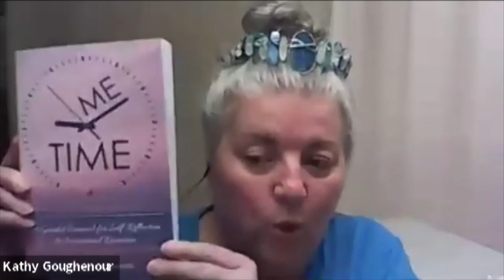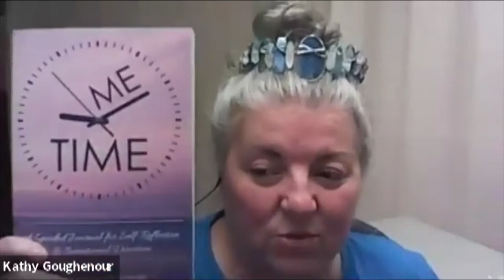Dare to Leap Podcast featuring Stephanie Oquendo |Kathy Goughenour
Have grace with yourself. ~  Stephanie Oquendo

Stephanie Oquendo is a passionate business owner, mom, and author while balancing a busy corporate career.

With there only being 24 hours in a day, where does Stephanie find the time to achieve so much?

She shares how she sets her intentions, why self-care should be a non-negotiable for you, and so much more!

Here's your links to Stephanie:
Evolutionizemedia.com/podcasts/dare-to-leap
Me Time: A Guided Journal for Self-Reflection & Intentional Direction, by Stephanie Oquendo

🔗LET’S CONNECT!
Video by Edie Clarke| Virtually In Sync